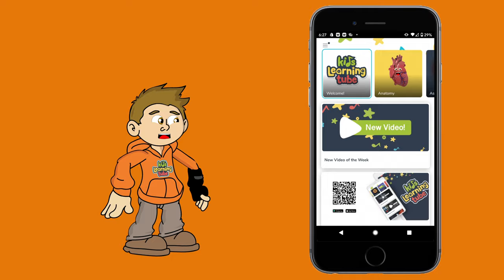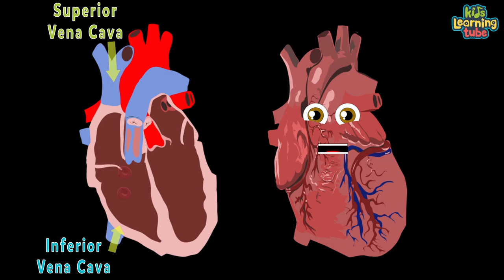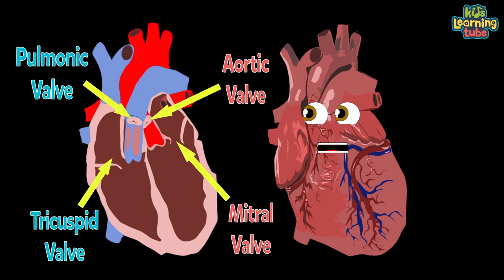The Heart Anatomy Song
Learn about the human heart anatomy with the Heart Anatomy Song by KLT App for iPhone & iPad

You can vote for the video of the week, get your name in the credits, and support something you believe in!